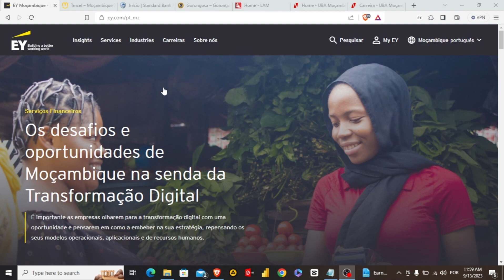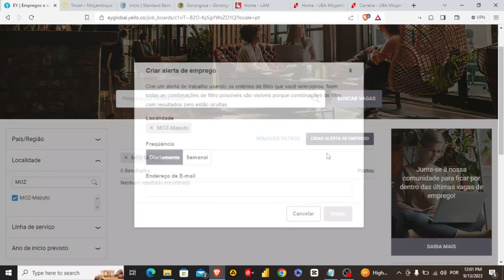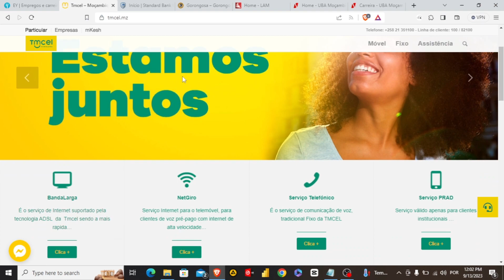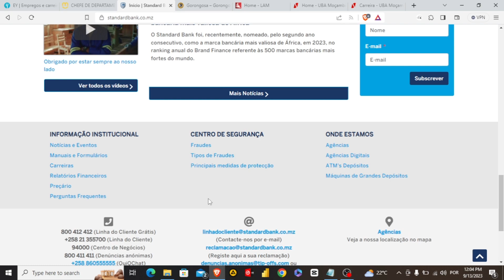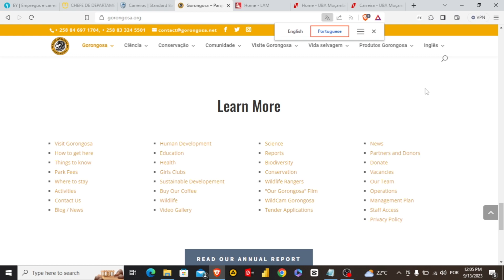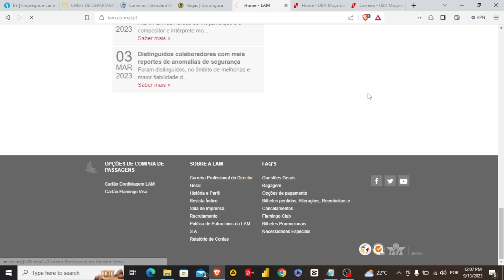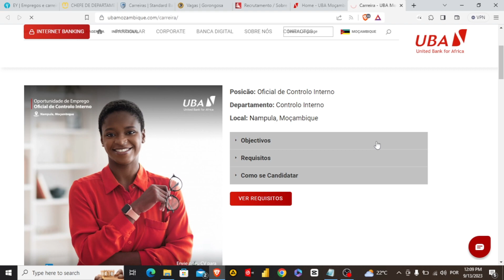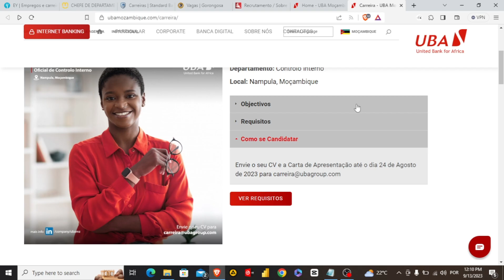CANDIDATURA ESPONTÂNEA NA Tmcel, Ernst & Young, LAM, Standard Bank, Gorongosa National Park e Uba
CANDIDATURA ESPONTÂNEA NA TMCEL, ERNST & YOUNG, LAM STANDARD BANK, UBA E GORONGOSA NATIONAL PARK

Neste guia, orientamos a sí ao passo a passo do processo de candidatura a  vagas nas empresas: Tmcel, Ernst & Young, Standard Bank Moçambique, LAM (Linhas Aéreas de Moçambique), Gorongosa National Park e UBA Group Mozambique.
Quer seja recém-formado ou esteja na busca de uma mudança de carreira profissional, é essencial entender como navegar no processo de candidatura espontânea.
Este vídeo serve como recurso definitivo para dominar o processo de candidatura nestas empresas.